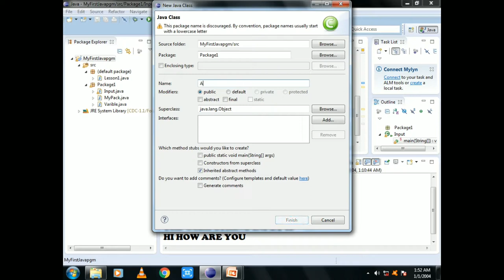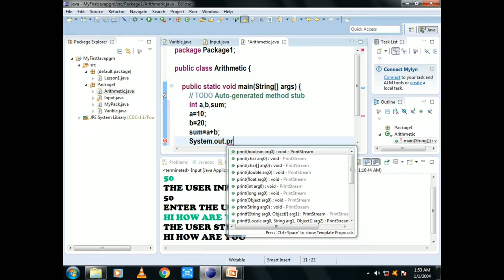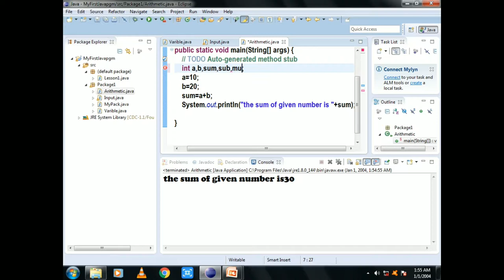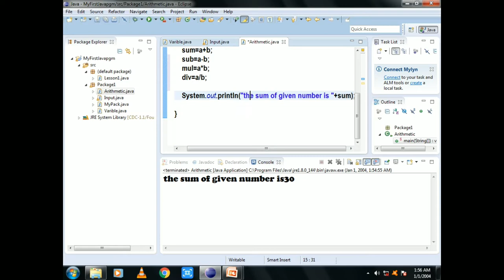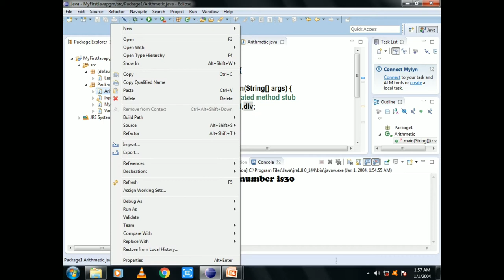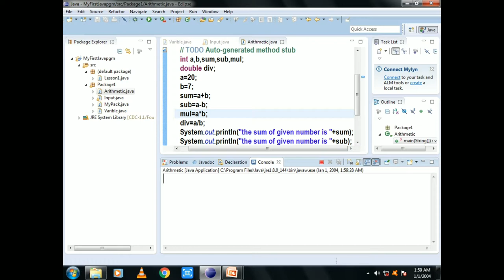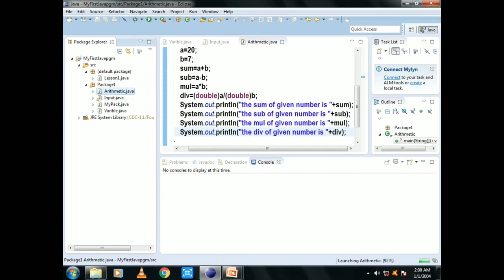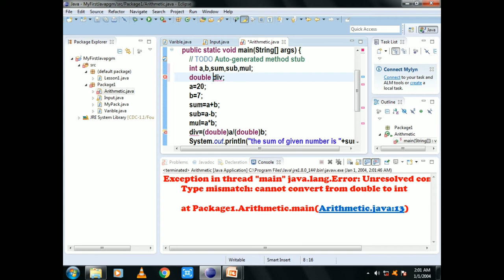Java Tutorial in Tamil-07:arithmetic operators in java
Are you ready to learn java, this channel provides core java tutorial for beginners in Tamil, this video focused on Tamil students learn java in Tamil. In this video, I provide core java tutorial videos free download in Tamil, how to download and install JDK Tamil, and also this video includes set path in java in Tamil.
java download for windows in Tamil, Java JDK download for windows 7 32 bit, java JDK download for windows  32 bit
This course of study builds on the skills gained by students in Java Fundamentals and helps to advance Java programming skills.Students will design object-oriented applications with Java and will create Java programs using hands-on, engaging activities. this video explains arithmetic operators java